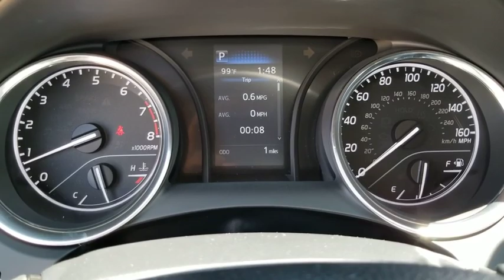2019 Toyota Camry Schaumburg, Arlington Heights, Buffalo Grove, Elgin, Northbrook, IL 54569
Midnight Black Metallic New 2019 Toyota Camry available in Arlington Heights, Illinois at Arlington Toyota. Servicing the Schaumburg, Buffalo Grove, Elgin, Northbrook, IL area.

Arlington Toyota
2095 N Rand Rd

$1,000 Customer Cash OR 0.9% APR for 60 Months! 0.9% Annual Percentage Rates (APR) for 36 months, 0.9% APR for 48 months, 0.9% APR for 60, 2.9% APR for 72 months available to eligible customers who finance a new, unused, or unlicensed 2019 Camry from Toyota Motor Sales, USA, Inc. (TMS) and Toyota Financial Services (TFS). Offer valid 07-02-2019 through 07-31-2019. Specific vehicles are subject to availability. You must take retail delivery from dealer stock. Special APR may not be combined with any other Customer Cash Rebates, Bonus Cash Rebates, or Lease Offers. Finance programs available on credit approval. Not all buyers will qualify for financing from Toyota Financial Services through participating dealers. Monthly payment for every $1,000 financed is 0.9% - 36 months = $28.16; 0.9% - 48 months = $21.22; 0.9% - 60 months = $17.05; 2.9% - 72 months = $15.15. Bonus cash from Toyota Financial Services on TFS lease contracts only. Must be applied to the transaction. No cash payment will be made to consumer. Offer valid in Illinois, Indiana, Minnesota, and Wisconsin. See your Toyota dealer for actual pricing, annual percentage rate (APR), monthly payment, and other terms and special offers. Pricing and terms of any finance or lease transaction will be agreed upon by you and your dealer. Special offers are subject to change or termination at any time. Price does not include tax, title, license and $175.94 doc fee. All offers upon approved credit. Expires July 31, 2019